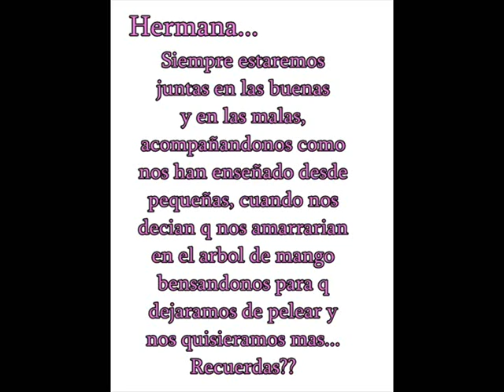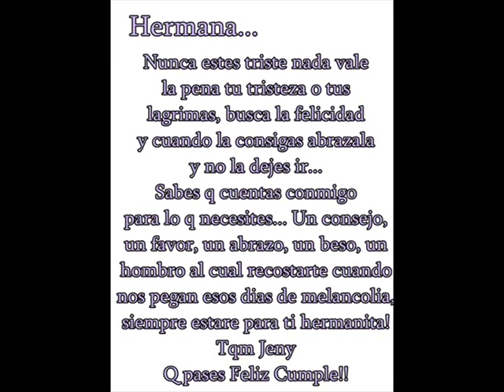Para Jeny...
Video realizado x el cumple de Jeny...